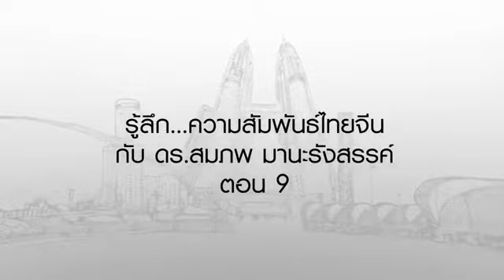มองโลกแบบวิกรม ตอน รู้ลึก...ความสัมพันธ์ไทยจีน กับ ดร.สมภพ มานะรังสรรค์ 9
มองโลกแบบวิกรม ตอนที่ 827 2/9/58 ตอน รู้ลึก...ความสัมพันธ์ไทยจีน กับ ดร.สมภพ มานะรังสรรค์ ตอน 9